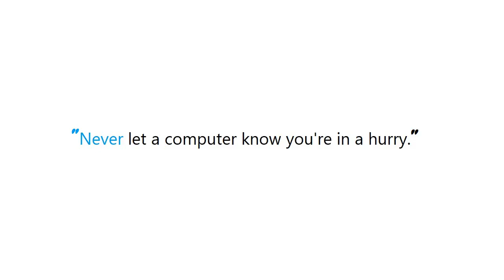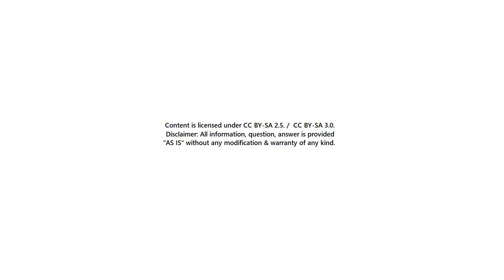PYTHON : Split a string by spaces -- preserving quoted substrings -- in Python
Guide : [ PYTHON : Split a string by spaces -- preserving quoted substrings -- in Python ]